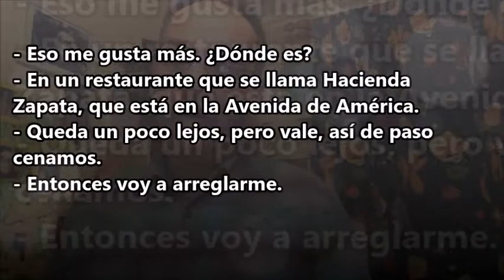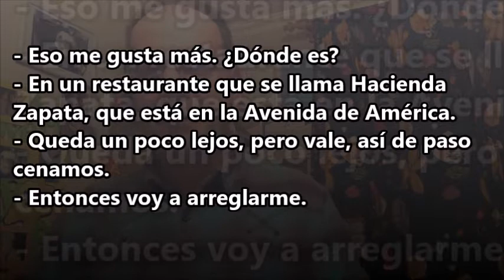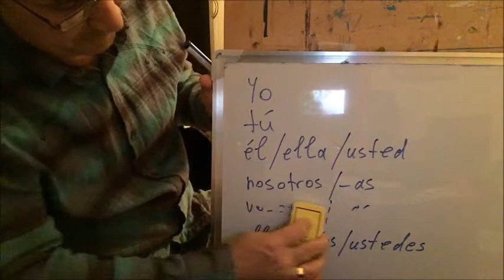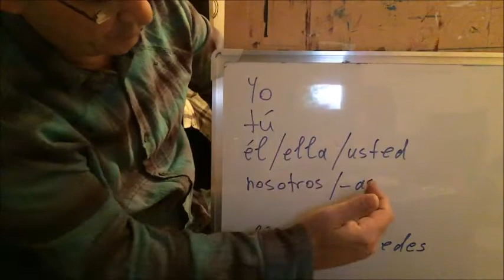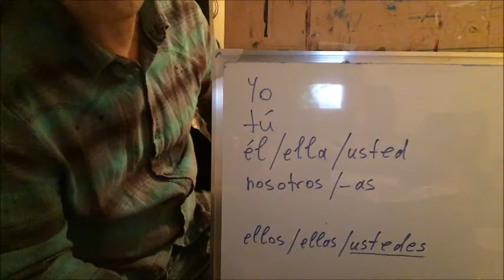ესპანური ენის გაკვეთილები, 64